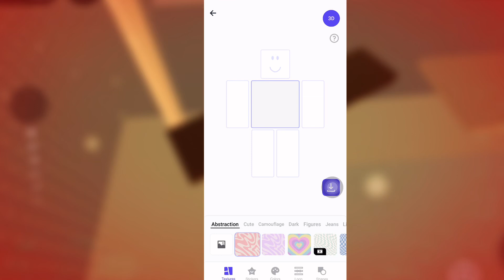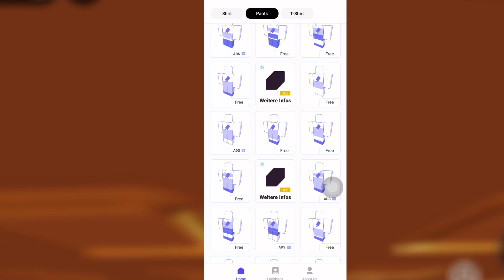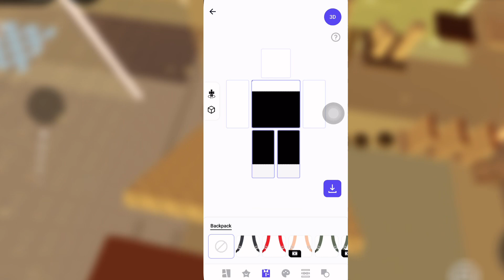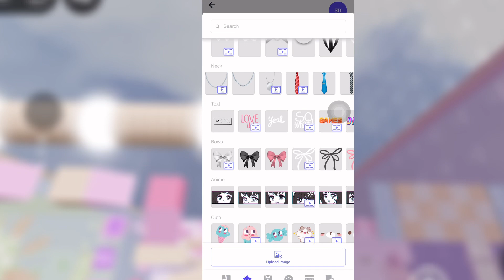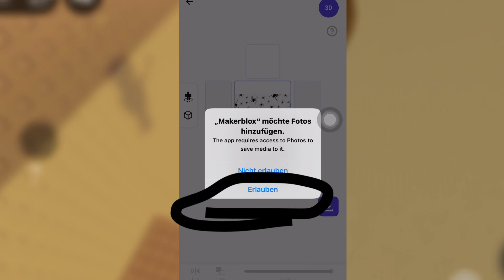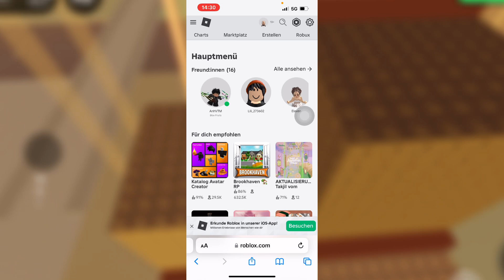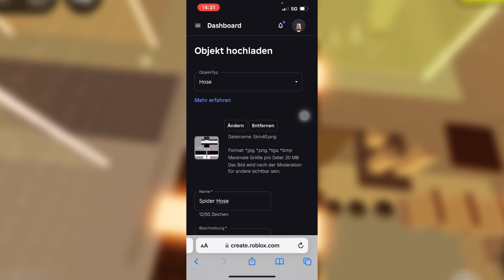Wie erstelle ich MEINE EIGENE ROBLOX Klamotten 😱?{Tutorial🪼🤭}